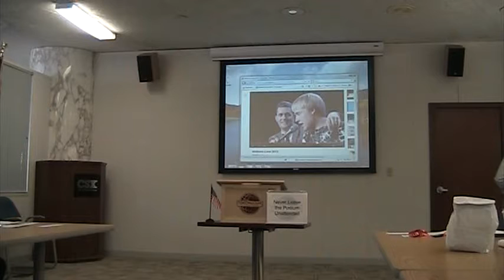Dwarakesh Ravichandran - Mother's Love (CC#3)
Dwarakesh Ravichandran - "Mother's Love" - Competent Communicator Speech #3 - Get to the Point - Presented on May 7, 2013